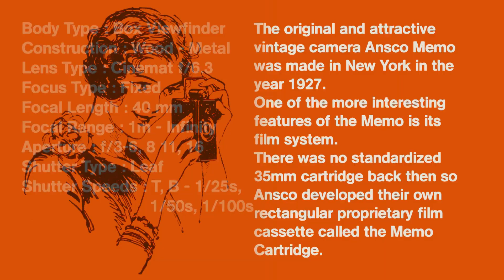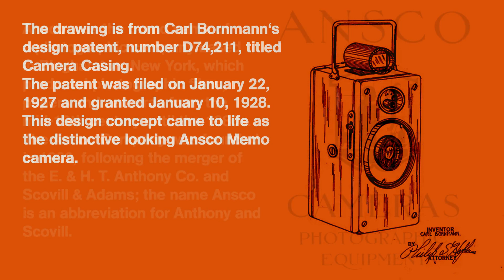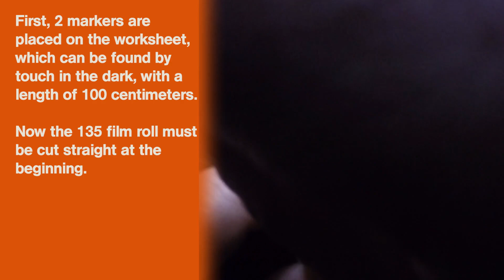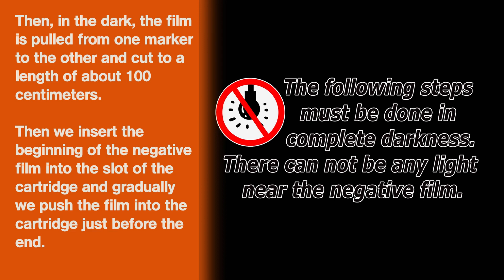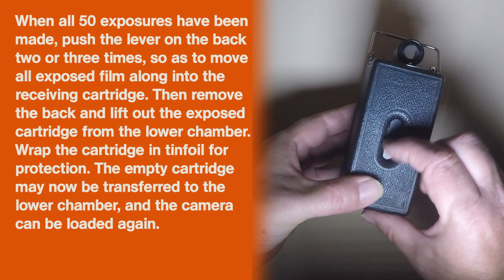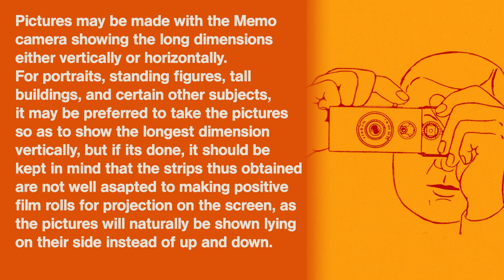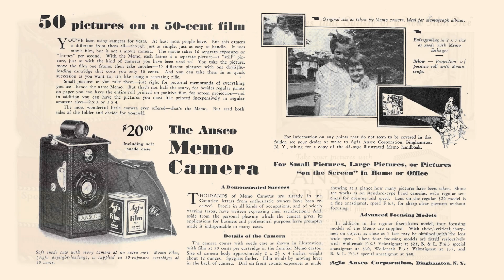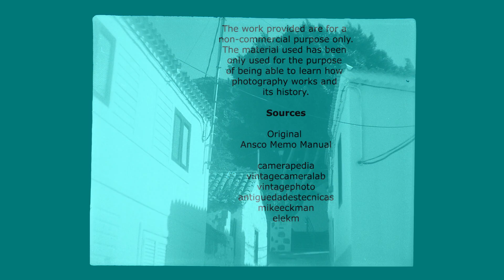Ansco Memo Camera 1927 and the Ansco Memo 35mm Cartridge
Ansco Memo 1927 and the Ansco Memo Cartridge

Manufacturer : ANSCO
Model : Memo
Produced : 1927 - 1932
Film Type : Memo cartridge
Film Width : 35 mm
Film Length : 100 cm
ImageSize : 23 mm x 18mm
No. of Images : 50
Position : Landscape
Size :  W 48 mm x H 125 mm x D 64 mm
Weight : 381 gr.
Body Type : Box Viewfinder
Construction : Wood - Metal
Lens Type : Cinemat f/6.3
Focus Type : Fixed
Focal Length : 40 mm
Focal Range : 1m - Infinity
Aperture : f/3-6, 8 11, 16
Shutter Type : Leaf
Shutter Speeds : T, B - 1/25s, 1/50s, 1/100s

The original and attractive vintage camera Ansco Memo was made in New York in the year 1927.
One of the more interesting features of the Memo is its film system. There was no standardized 35mm cartridge back then so Ansco developed their own rectangular proprietary film cassette called the Memo Cartridge.

With the back removed, two cartridges can be inserted into the camera: one pre-rolled with 35mm film stock. This was before Kodak introduced the standardized 135 daylight loading film cartridge in 1934.
The earliest version of the Ansco Memo box camera was made of varnished wood. The wooden housings of the later versions were covered with leather.

The drawing is from Carl Bornmann's design patent, number D74,211, titled Camera Casing.  The patent was filed on January 22, 1927 and granted January 10, 1928.  This design concept came to life as the distinctive looking Ansco Memo camera.

Ansco was the brand name of a photographic company based in Binghamton, New York, which produced photographic films, papers and cameras from the mid-19th century until the 1980s. The Ansco Company was founded in 1902, following the merger of the E. & H. T. Anthony Co. and Scovill & Adams; the name Ansco is an abbreviation for Anthony and Scovill.

In the late 1880s, ANSCO's predecessor, Anthony and Scovill, bought the Goodwin Camera & Film Company. Hannibal Goodwin invented flexible photographic film, which should have made Anthony and Scovill the leader in the amateur photography business. However, George Eastman copied the patented process and immediately set out to compete against Anthony and Scovill.

The Ansco Memo Camera, the All-Purpose Still-Cine Camera, Has a capacity of 50 pictures at one loading. The Ansco Memo Camera is more than a different camera; it is a New Idea in picture taking.

There are no peephole numbers to watch, a dial on the front automatically registering the number of the exposure as the shutter is released. Setting the shutter is just the same as with other cameras and no focusing whatever is required. Nor could anything be quicker for arranging the view than the direct-vision spyglass finder, which enables one to see the subject to the instant from eye level of the exposure.

Every amateur photographer wishing to make his hobby serve him to the fullest axtent should have a Memo Camera. The cartridges are loaded with AGFA motion-picture negative film of the finest quality, and each individual negative is the size of a standard 35 mm. motion-picture frame.

Developing the negative presents no problem, they may be developed in any finisher´s tank or may be developed at home in a tray like any other roll of film. The negatives may be printed by enlargement to 5.7cm x 8.2cm or 8.2cm x 10.8cm, using the Memo Film Enlarger. Most popular of all, the negative strips may be printed on positive motion-picture film, for the projection on a screen.

The Ansco Memo uses special film cartridges, which are manufactured by AGFA. These cartridges are no longer made, but they can still be refilled with normal 35 millimeter film.

How to Load the Camera with Memo Film
Break the seal on the sticker at the dotted line and tear away the paper. Push the end of the film into the empty cartridge which will be found in the chamber farthest from the handle. Put the two cartridges into the camera, the loaded cartridge being in the chamber nearest the handle and the finder. Replace the back of the camera, push the lever down three times before starting to take pictures, and once after each exposure.

This is a busy age. It is also an age of progress, of larger archievement by means of better methods. The Memo Camera belongs to this new age. While the largest precentage of Memo Camera owners are, naturalt, amateur photographers who take pictures primarily for their own personalsatisfaction, the extent to which the Memo has been adopted for profecional and semi-profecional use in conection with technical and sientific work is impressive.

AgfaPhoto APX 100 Professional 135 35mm

For the development process we use CineStill Film DF96 Monobath for Black & White.

For scanning we use the Epson Perfection V600 Photo

The work provided are for a non-commercial purpose only. The material used has been only used for the purpose of being able to learn how photography works and its history.

Sources
Original
Ansco Memo Manual

camerapedia
vintagecameralab
vintagephoto
antiguedadestecnicas
mikeeckma